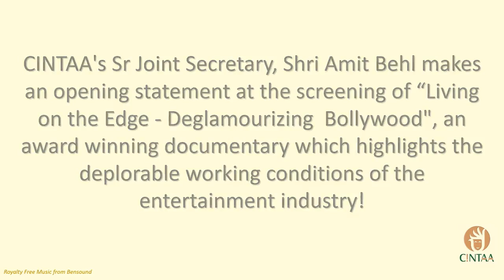Amit Behl Sr. Joint Secretary & Chairman Outreach Committee 2018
The entertainment industry generates close to 1.75 crores, it employs close to 3 lakhs people. Amit Behl Sr. Joint Secretary & Chairman Outreach Committee raises the question what kind of regulatory bodies or regulations govern the entertainment industry. This documentary Living on the edge … deglamourizing bollywood highlights the condition of 80-90% of the workforce.